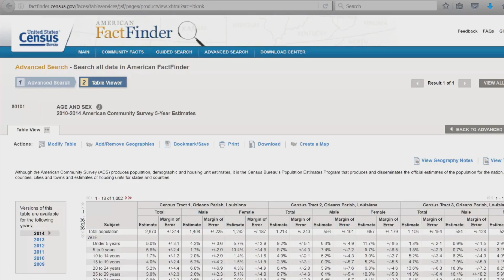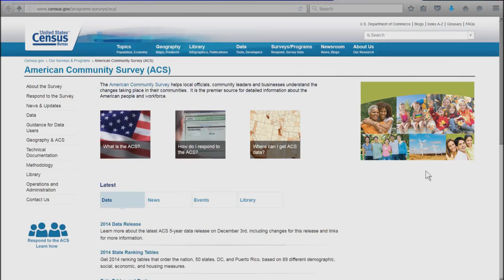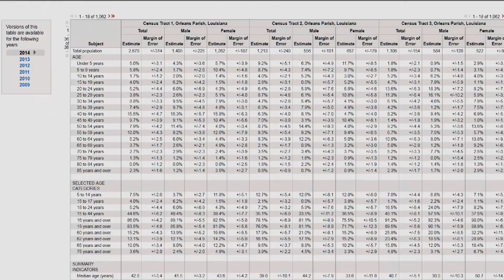Stats In Action: New Orleans Smoke Alarm Outreach Program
American Community Survey data was key to the city developing a mapping model that determines neighborhoods most likely to suffer fire fatalities and least likely to have smoke alarms. See how the city's Office of Performance and Accountability and the New Orleans Fire Department are using Census Bureau data to save lives everyday.